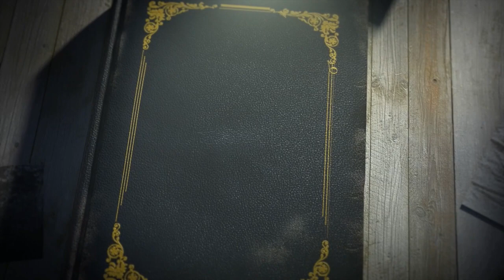Madrid (Spain) Walking Tour From Calle de Fuencarral to Calle del Carmen - Famous Streets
This New Video Walk In Madrid Spain, From Famous Street Calle de Fuencarral - Calle de la Montera - Puerta Del Sol - Calle de Preciados - Plaza Del Callao and ended at Calle del Carmen.

Ini video jalan kaki gw di jalan sangat terkenal sebagai jalan kosmopolitan dan komersil selain itu gw lakukan virtual tour jadi panduan teman teman kalau mampir ke Madrid..